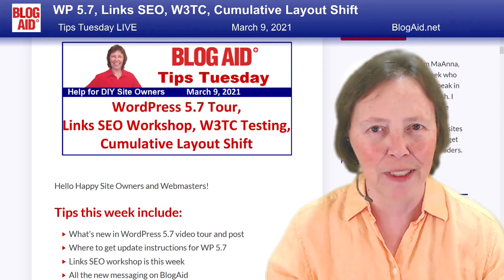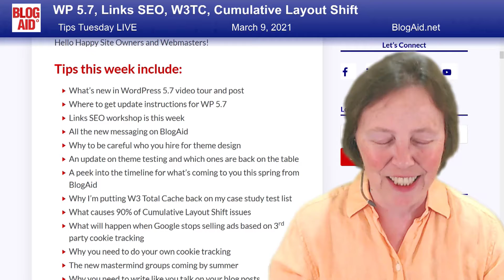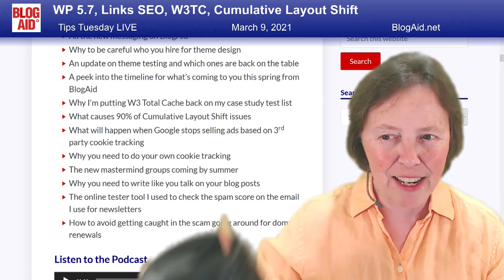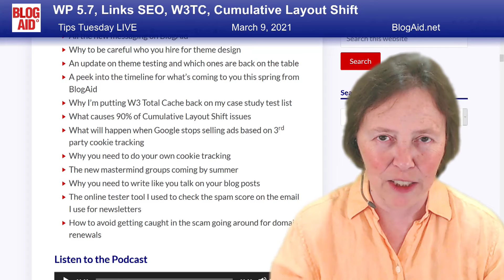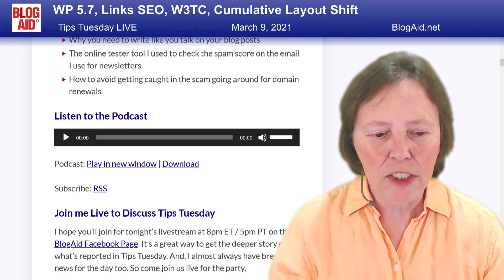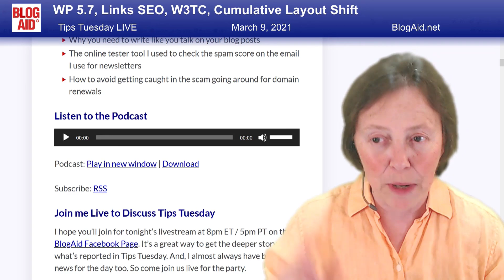WP 5.7 Tour, Links SEO Workshop, W3TC Testing, Cumulative Layout Shift - Tips Tuesday LIVE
Tips this week include:
• What’s new in WordPress 5.7 video tour and post
• Where to get update instructions for WP 5.7
• Links SEO workshop is this week
• All the new messaging on BlogAid
• Why to be careful who you hire for theme design
• An update on theme testing and which ones are back on the table
• A peek into the timeline for what’s coming to you this spring from BlogAid
• Why I’m putting W3 Total Cache back on my case study test list
• What causes 90% of Cumulative Layout Shift issues
• What will happen when Google stops selling ads based on 3rd party cookie tracking
• Why you need to do your own cookie tracking
• The new mastermind groups coming by summer
• Why you need to write like you talk on your blog posts
• The online tester tool I used to check the spam score on the email I use for newsletters
• How to avoid getting caught in the scam going around for domain renewals